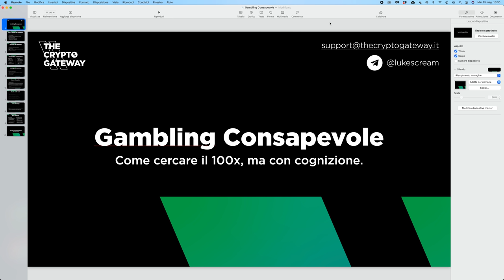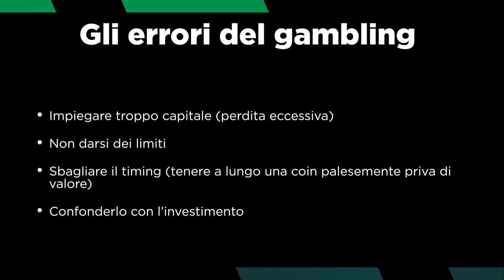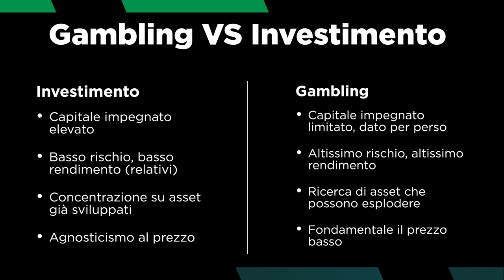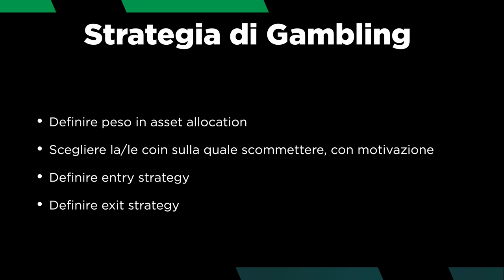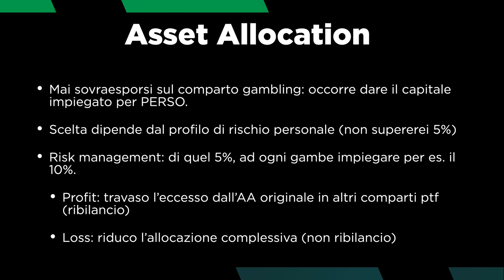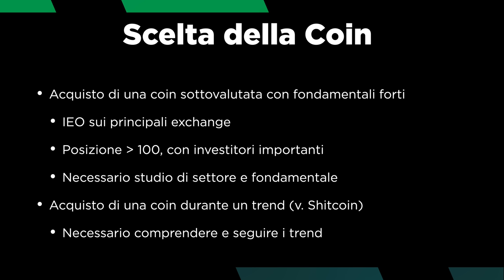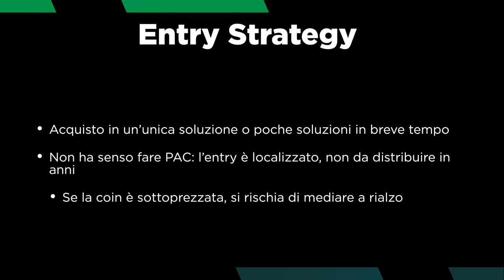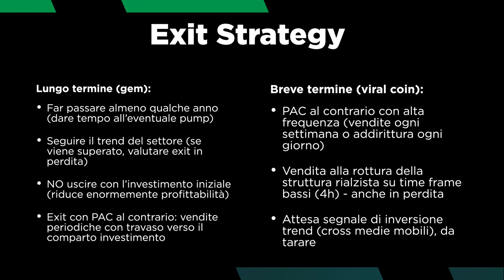Come TROVARE le CRYPTO per FARE 100x e STRATEGIA | GAMBLING CONSAPEVOLE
Il cosiddetto “gambling”(scommettere sulle gemme sottovalutate che possono fare grandi numeri), se fatto con cognizione può portare a grossi guadagni. Vediamo come farlo in maniera consapevole. Segumi su Instagram

Gambling e consapevole nella stessa frase possono spaventare, ma vi assicuro che hanno senso.

L’operatività da gambler (altissimo rischio, altissimo rendimento e bassa probabilità di riuscita), se fatta in modo scriteriato, porta a perdere tutto in breve tempo.
Se si applicano le giuste strategie, al contrario, può diventare un’opportunità.

E’ fondamentale non superare certi limiti, non farsi prendere la mano e soprattutto non confonderla con l’investimento, con cui è agli antipodi.

Il gambling prevede l’impiego di capitale dato per perso, mentre l’investimento è finalizzato ad allocare la maggioranza del proprio capitale. La strategia per forza di cose deve essere opposta.

In questo video infatti vediamo come decidere le coin sulle quali scommettere e come farlo, ovvero:

00:00 Intro
03:38 Cosa si intende per Gambling?
07:15 Gli errori da non fare se si fa gambling
10:20 Gambling vs investimento: le differenze
14:23 Come costruire una strategia di gambling
16:36 Asset allocation: quanto destinare al gambling?
19:39 Come scegliere la coin su cui scommettere
22:44 Strategia di entrata: quando comprare?
24:00 Strategia di uscita: quando vendere?

Chi di voi fa gambling? Come lo fate di solito? Condividete la vostra strategia e i vostri risultati!